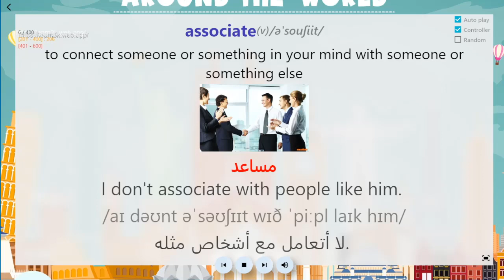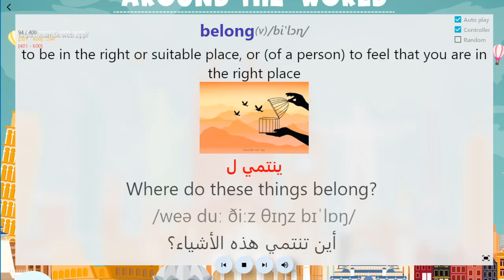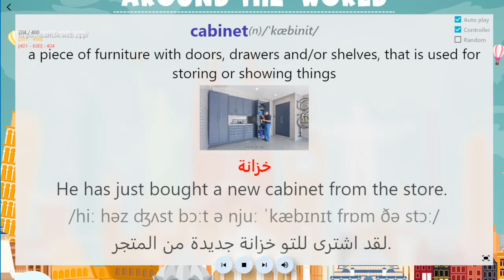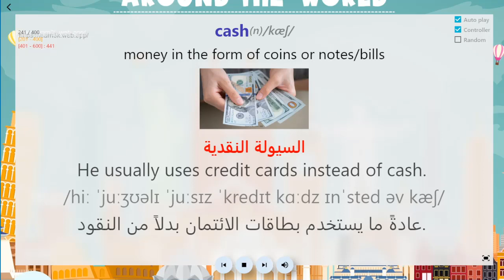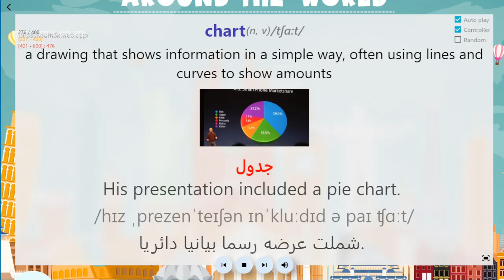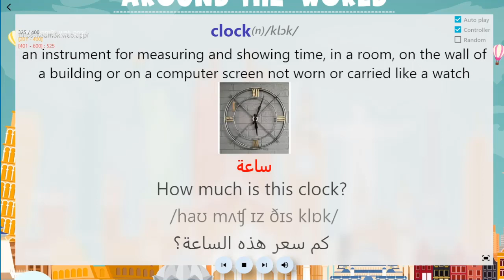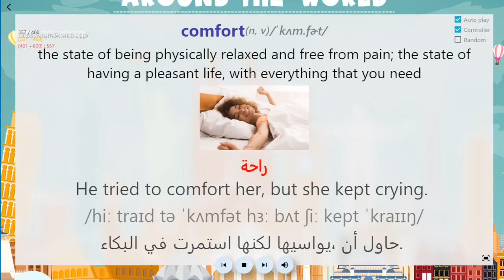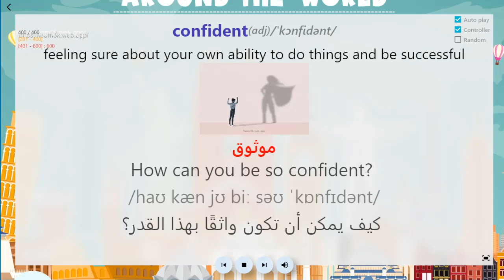45 يومًا دراسة 3000 كلمة في اللغة الإنجليزية باستخدام طريقة Spaced Repetition، اليوم 3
3000 كلمة إنجليزية شائعة مع صور وأمثلة ومعاني بالعربية
3000 common English words with images, examples, and meanings in Arabic
The video includes:
from 201 to 400: learn for the second time
from 401 to 600: learn for the first time